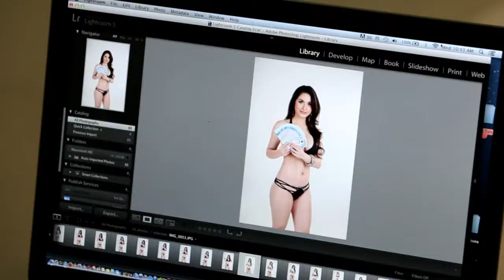SEXY PINAY MODELS PHOTO SHOOT BTS | BEHIND THE SCENES | ASIAN | Direk Lambert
Watch our sexy models on this behind the scenes video.

Models: Mara Alberto, Lhea Bernardino, Jel Mercado and Elizabeth Naluz
Photographer: Lambert Pangilinan